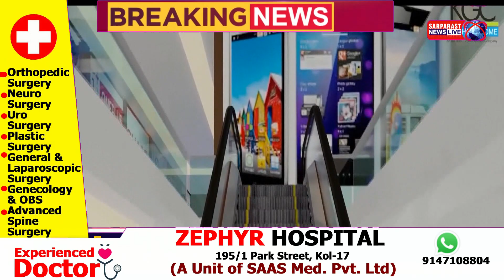पीएम मोदी सामाजिक न्याय के प्रति समर्पित हैं...इसलिए उन्होंने इसे रद्द करने का कदम उठाया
पटना, बिहार: केंद्रीय मंत्री चिराग पासवान का कहना है, ''पीएम मोदी ने दलितों के हितों की रक्षा के लिए कई फैसले लिए हैं...पीएम मोदी सामाजिक न्याय के प्रति समर्पित हैं...इसलिए उन्होंने इसे रद्द करने का कदम उठाया...कौन लेटरल एंट्री शुरू हुई?.